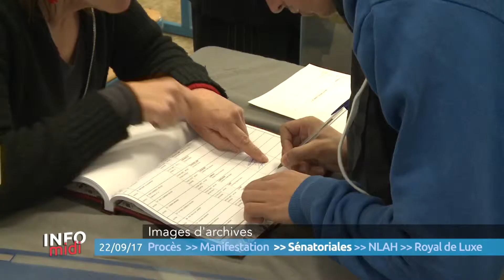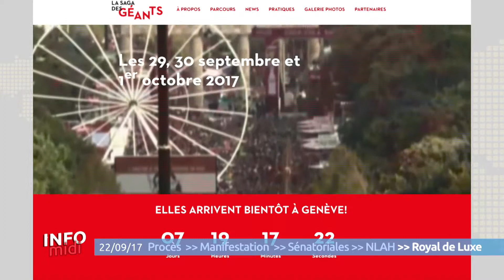Info Midi du vendredi 22 septembre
L'actualité ce vendredi, c'est le verdict dans le procès de Florin Safta, reconnu coupable du meurtre d'un éducateur de la protection de l'enfance en mars 2015 à Nantes. Mais aussi retour sur la manifestation pour la réforme du code du travail et la rencontre avec une handballeuse du NLAH.